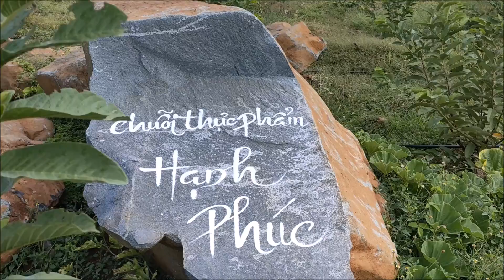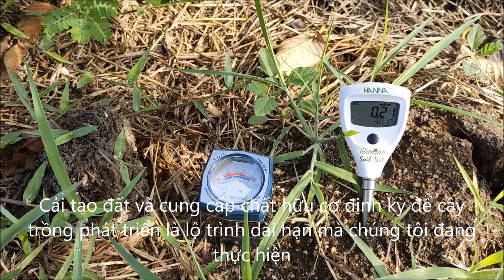ỔI DƯA HỮU CƠ TẠI TRANG TRẠI NẮNG GIÓ SW 2021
Thông tin cá nhân:
Lê Minh Vương - TK 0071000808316 Ngân hàng Vietcombank, chi nhánh TpHCM.